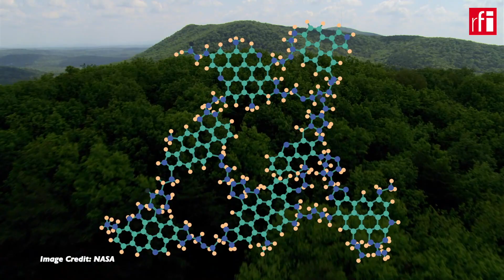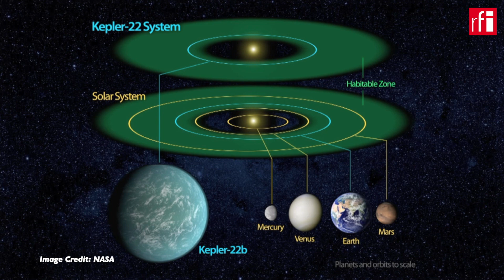ភពក្រៅប្រព័ន្ធព្រះអាទិត្យបែបណា​ដែលអាចមានលក្ខខណ្ឌអំណោយផលដល់ជីវិត?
នៅក្នុងការស្វែងរកជីវិតក្រៅភព អ្នកវិទ្យាសាស្រ្តផ្តោតជាចម្បងលើការស្វែងរកភពក្រៅប្រព័ន្ធព្រះអាទិត្យទាំងឡាយណា ដែលអាចមានលក្ខខណ្ឌអំណោយផលដល់ជីវិត។ ក៏ប៉ុន្តែ សំណួរសួរថា តើអ្វីទៅជា « លក្ខខណ្ឌដែលអំណោយផលដល់ជីវិត »?